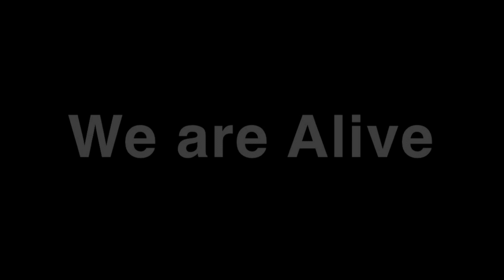Woodinville High School Football Cheers